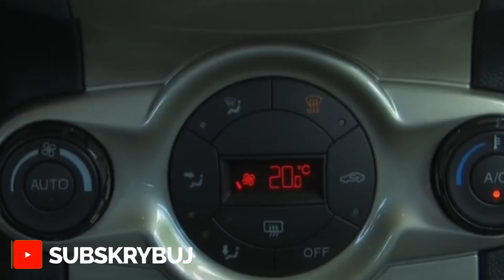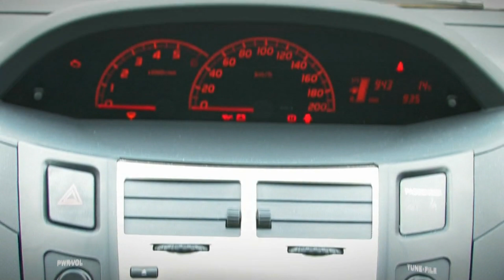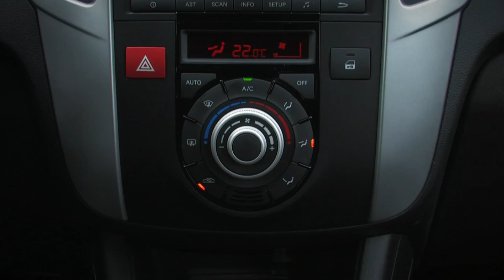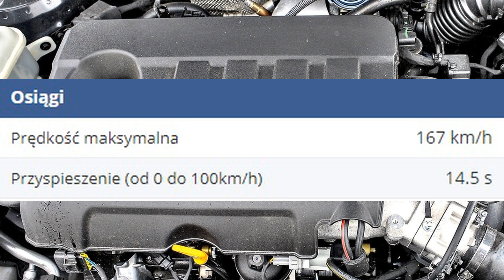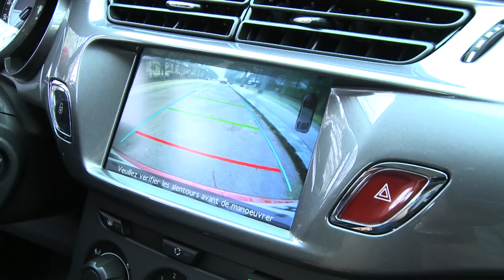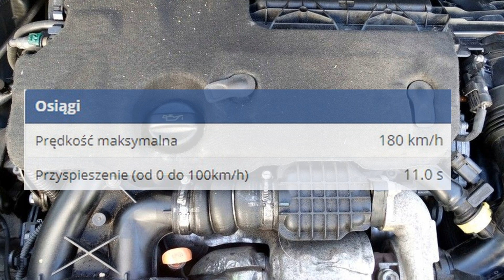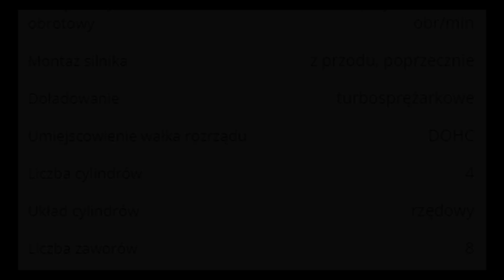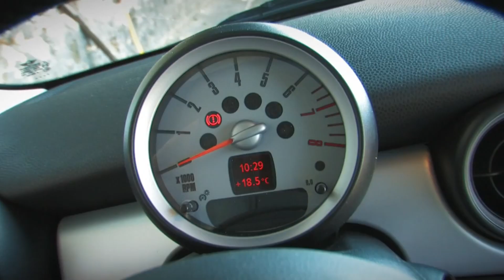5 DOBRYCH AUT z DIESLEM do miasta za 15 tys. zł TOP 50 Mototester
Prezentacja 5 ciekawych aut wyposażonych w silnik wysokoprężny idealnie nadających się do miejskiej dżungli.